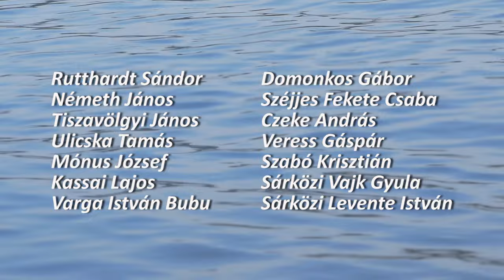Földanya hívó hangja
Boldogasszony királysága.

A borítókép Dávid Júlia FÖLDANYA című festménye.